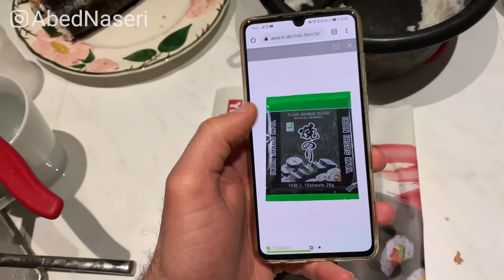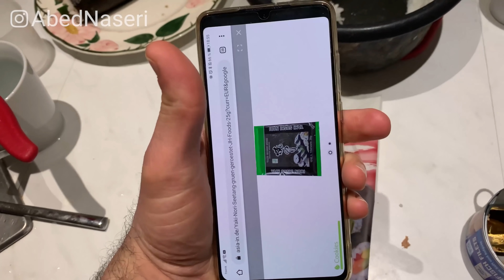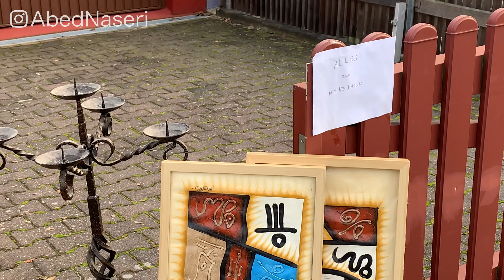چگونه از اتفاقات ساده زندگی، ساده نگذریم؟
این ویدیو کلا سبک ولاگ و خلاصه ی ۲ روز از منه، توی این ویدیو جواب یکی از سوال های شما رو میدم و دوست دارم یکم راجع بهش باهاتون صحبت کنم.

لینک قهوه ساز دلونگی